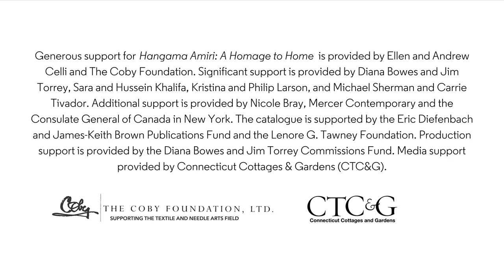Behind the Scenes with Hangama Amiri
Get an inside look at the installation process of The Aldrich exhibition Hangama Amiri: A Homage to Home. Amiri describes her week of install, her relationship to textiles, and motivations as an artist.

Hangama Amiri: A Homage to Home is on view from February 5 to June 10, 2023 at The Aldrich Contemporary Art Museum in Ridgefield, Connecticut.

This exhibition is the artist’s solo museum debut, unveiling a new body of work specially made for The Aldrich. It spans the entirety of the Museum’s first floor galleries and is accompanied by the artist’s first museum publication, with an essay by the exhibition’s curator, Amy Smith-Stewart.

A Homage to Home is curated by Amy Smith-Stewart, Chief Curator. The exhibition will travel to the Kemper Museum of Contemporary Art in Kansas City, Missouri, where it will be on view from January 26 to May 5, 2024.

Hangama Amiri was born in 1989 in Peshawar, Pakistan and lives and works in New Haven, Connecticut. Amiri received her MFA from Yale University in Painting and Printmaking and her BFA from NSCAD University in Halifax, Nova Scotia. She was a Canadian Fulbright and Postgraduate Fellow at Yale University School of Arts and Sciences. She has mounted solo exhibitions of her work nationally and internationally at the David B. Smith Gallery, Denver; Cooper Cole, Toronto; Albertz Benda gallery, New York; and T293 Gallery, Rome.

Video by: Gloria Perez

Special thanks to: Hangama Amiri, Amy Smith-Stewart, Caitlin Monachino, Jack O'Neil Christopher E. Manning, and our show change crew: Davis Campbell, Courtney Linderman, Jeremy Kiracofe, Andy Gabrysiak, Brian Kibler, Grant Johnston, Julia Matrejek, Kelsey Gilmore, Ellie Ousey, Jonathan Greenberg, and Georgie Eckley.